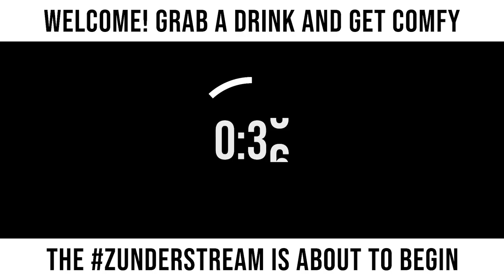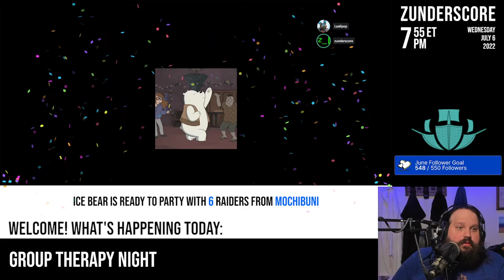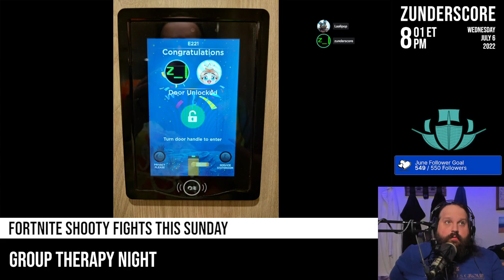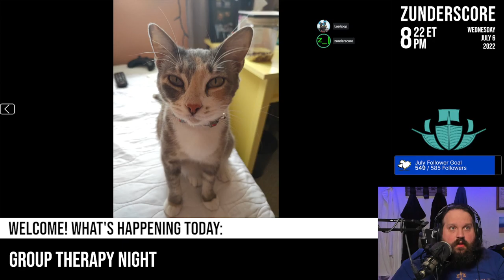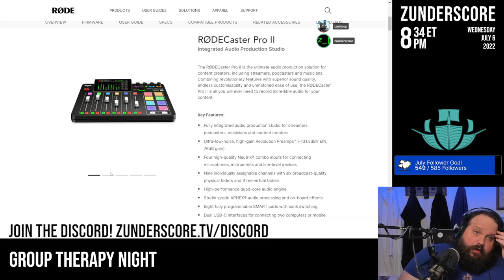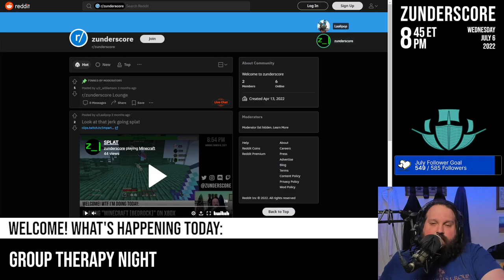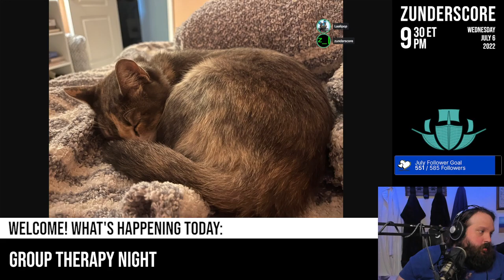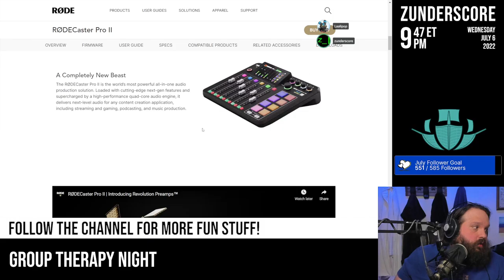zunderstream Show Archive - 2022-07-06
🎬: "Back from vacation. Let's talk. Group therapy night mentalhealth !youpick !fleet !merch zunderstream"